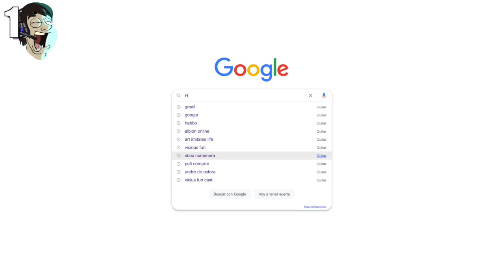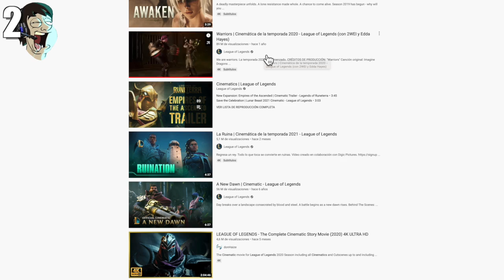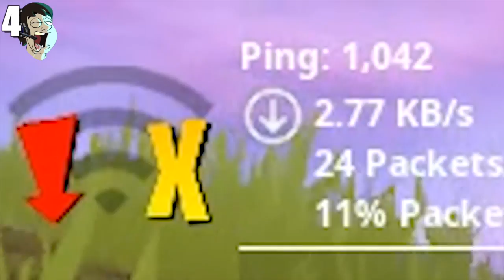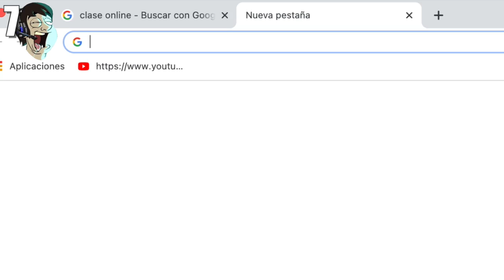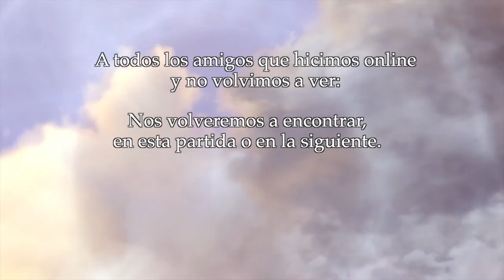10 COSAS que TODOS hacemos JUGANDO ONLINE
Jugar online a través de internet es toda una experiencia: épicas partidas, hacer nuevos amigos y enemigos, palizas que te pegan desconocidos, épicos fails, viciadas hasta el amanecer... Estas son las 10 cosas que todos hemos hecho JUGANDO ONLINE.